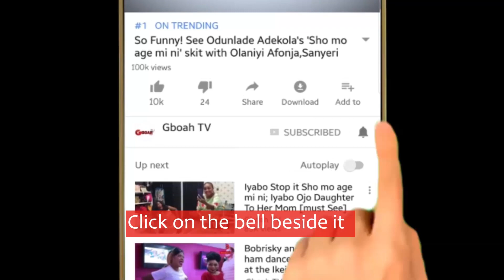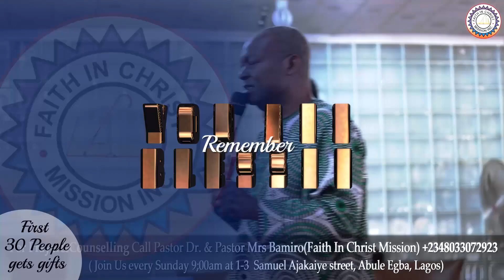Daddy mi! Foluke Daramola Kneels to greets Oga Bello,As Gbenga &Adaku of Jenifa's Diary Entertain